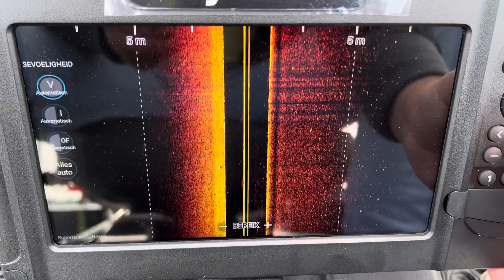Problem Sidevision 2